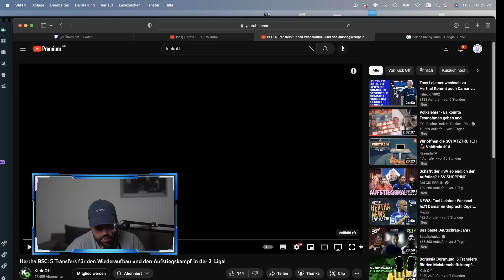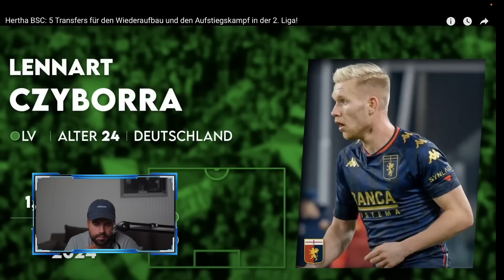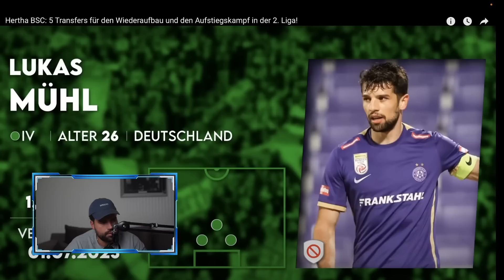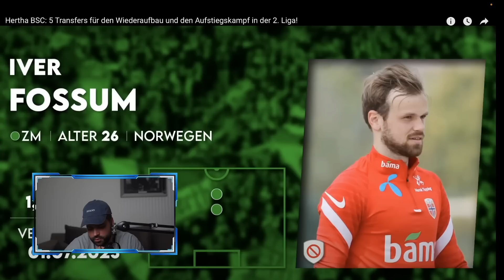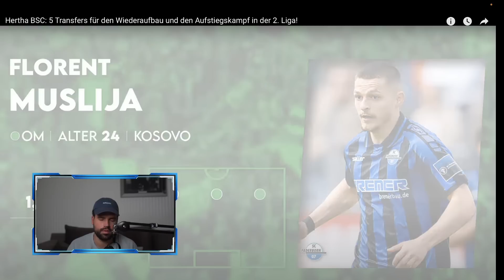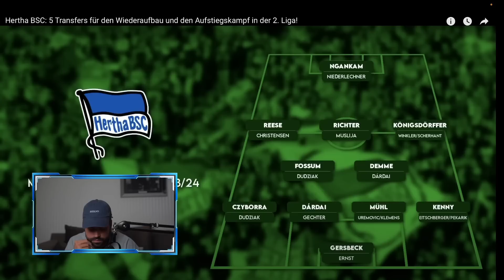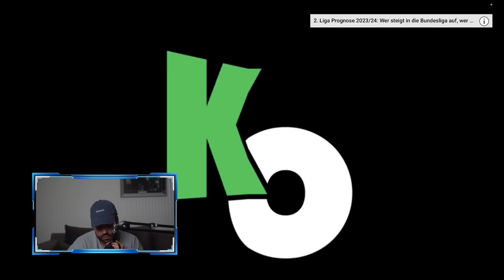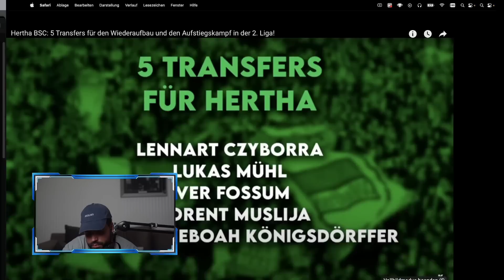5 Transfers für Hertha BSC! 5 Vorschläge. REACTION auf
Bilder: City-Press

Für Live-Watchalongs!